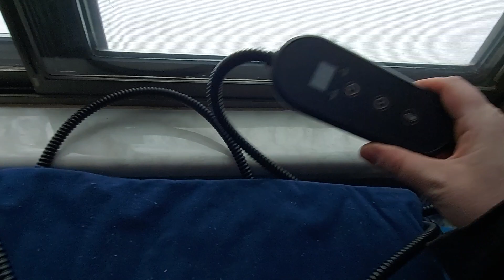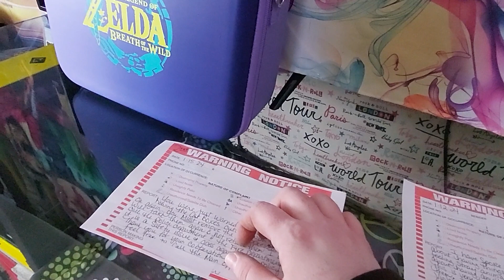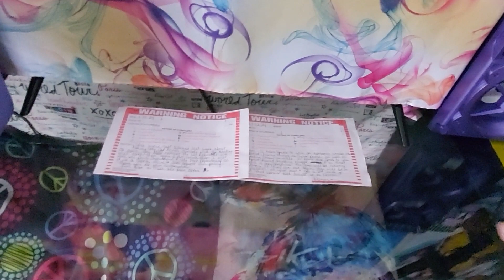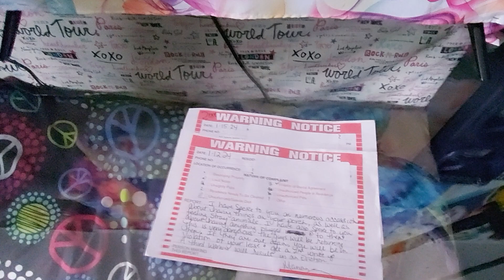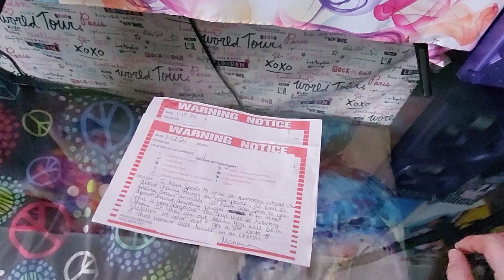Emotional Vlog About The Stray Cats/Manager Incident (Full Story) Jan. 2024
TRIGGER WARNING: I do mention later in the vlog how this incident could very well end me from the stress & anxiety & over-doing it in this weather. If you're sensitive to mentions of this subject, please skip.

This is my still-too-emotional attempt at telling the whole story of my war with the apartment manager (taking place Jan 10-16, 2024) & everyone trying to stop me (& punish me) for doing some good in the world. I already went out & struggled to get these 2 little plastic storage totes to comply with her orders, and as soon as I came in, I started throwing up & blacking out.
Record low temps for my lifetime, -24°F wind chills & I am forced to stare at these weather-proof, water-proof, camping/hunting/barn heat pads that could be saving lives right now. Currently suffering the cold: a calico adult mama who's had a dozen or more litters & watched most of them die off, 2 younger females, 3 adult males & 2 kittens the same age as my fosters (in thumbnail). If I had a vehicle and/or the ability to fo so, I'd be getting them all fostered & spayed/neutered, but find it almost impossible to do more than I already am, without help...